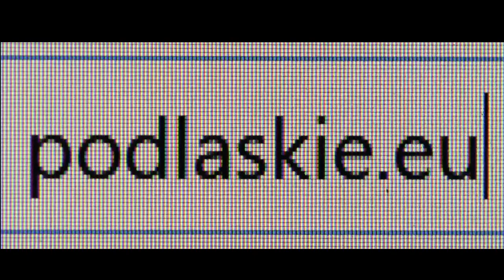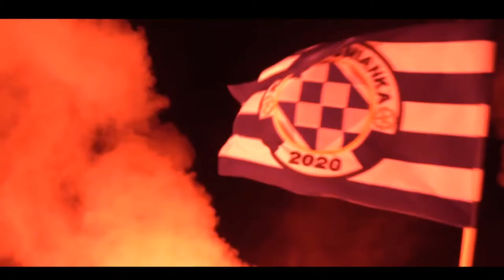Turośnianka Turośń Kościelna VS KS Grabówka | Ćwierćfinał Regionalnego Pucharu Polski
KST jako bezapelacyjna niespodzianka tegorocznych rozgrywek dotarła jako jedyna z poziomku A-klasy do tak zaawansowanej fazy rozgrywek Regionalnego Pucharu Polski. Jeśli wygra dzisiejsze spotaknie zapisze się w annałach historii jako jedyny klub z najniższego poziomu rozgrywek który dotrze aż do półfinału. Komentować dla Państwa spróbują ten mecz Taras & NIESPODZIANKA.

!!!ZAPRASZAMY  TRANSMISJĘ Z TEGO WIDOWISKA NA NASZ KANAŁ YOUTUBE!!!

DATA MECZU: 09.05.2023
GODZINA: 17.30
START RELACJI LIVE: 17.20
GDZIE: Stadion w Turośni Kościelnej
Komentarz: TARAS & NIESPODZIANKA

Pamiętajcie aby kliknąć w PRZYPOMNIENIE, LIKE oraz DZWONECZEK a z pewnością nie ominą Was kolejne transmisje  z naszych spotkań oraz filmy na naszym kanale Youtube.